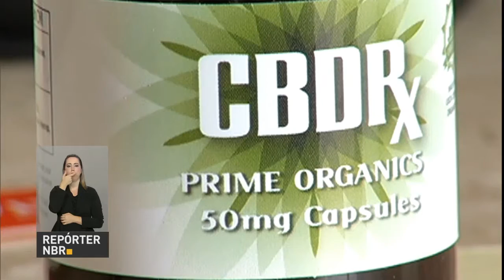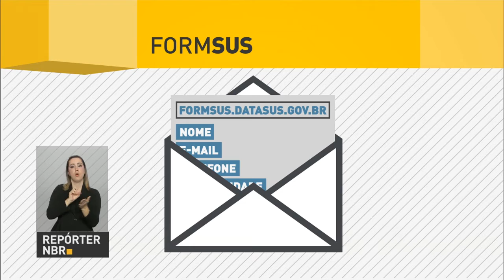Anvisa libera importação de mais sete produtos à base de canabidiol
REPÓRTER NBR - 07.12.16: A Anvisa liberou a importação de mais sete produtos com canabidiol, substância extraída da maconha. O canabidiol pode ser utilizado no tratamento de Mal de Parkinson, crises convulsivas e esclerose múltipla. Lista atual com medicamentos à base desta substãncia que podem ser importados ao Brasil contém 11 itens.